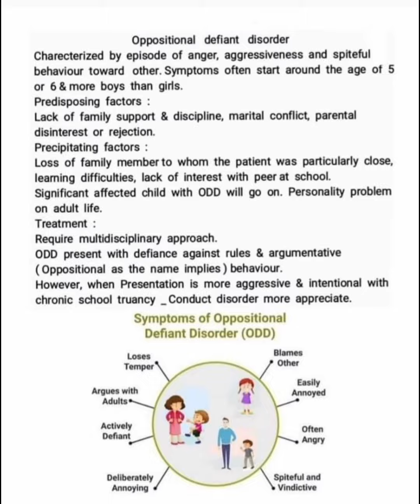🧶 Oppositional defiant disorder